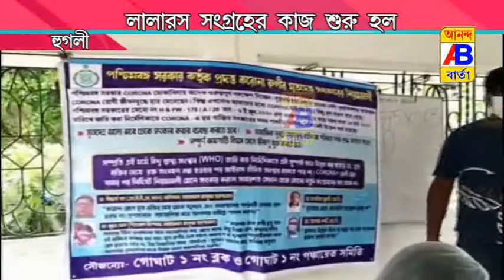THE RESCUED IS THE OWNERLESS CAMEL